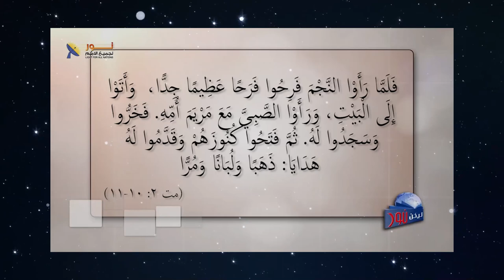596 من هم المجوس وكيف كانت رحلتهم إلى الملك المولود؟